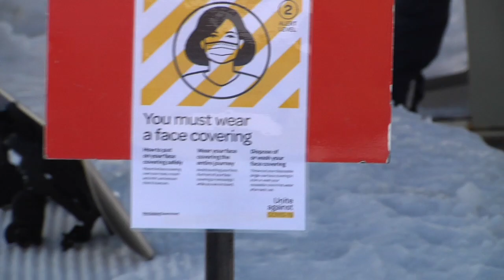WINTERGATE: BY BEAU-JAMES WELLS (2020)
WINTERGATE the first video of a 3 part series by Beau-James Wells